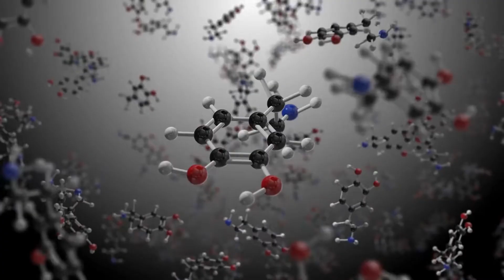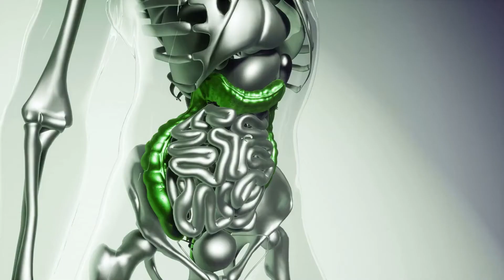How to Naturally Heal Your Pancreas and the Warning Signs It's In Trouble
The necessity of maintaining the health of various organs has already been discussed on the channel. But out of all of them, we haven't yet produced a video about the pancreas.

Because it is the organ that creates digestive enzymes, this organ plays a crucial part in the endocrine system, the production of insulin, and the process of food digestion.

Its job is to use pancreatic juice to aid in the digestion of the fats and carbs that we consume.

It is situated behind the stomach in the upper belly.
For food to be processed and digested properly, these secretions are necessary.

If any part of this process goes wrong, digestion will be bad and nutrients won't be absorbed as well.

Did you know that certain illnesses can cause the pancreas to shrivel or even stop producing hormones and digestive enzymes?